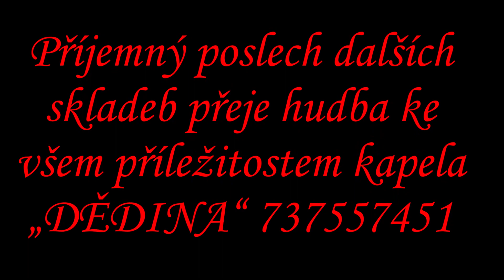CO VÍM TO VÍM polka Alois Čuma Olda Svoboda věnuji památce autorů